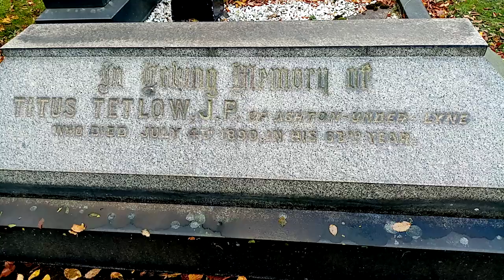DUKINFIELD CEMETERY TAMESIDE ENGLAND 2021 UK ➕